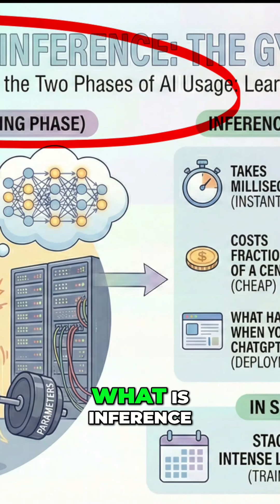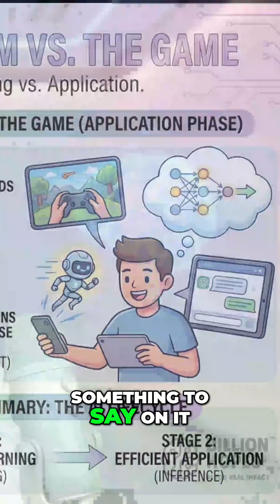Secret why Nvidia doing so well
Because intelligence cannot be stored and invoked at will, but has to be created instantly every time in a chatbot window, Nvidia GPUs will always be in demand! Understand this trick from Mentor Sandy of Billion Hopes